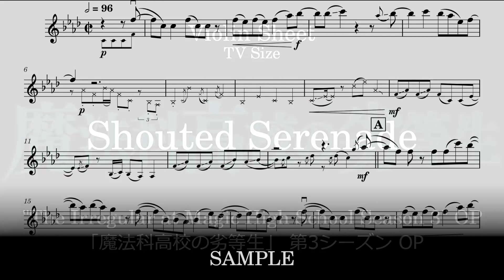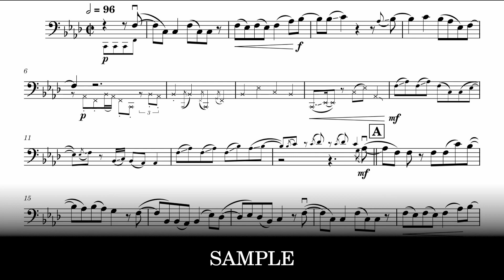Shouted Serenade | "The Irregular at Magic High School Season 3" OP [Sheet Music]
TV Size / TVサイズ

00:00 | Violin / ヴァイオリン
01:40 | Viola / ヴィオラ
03:20 | Cello / チェロ
All versions are included in the file
3種類がファイルに含まれています

from "Mahouka Koukou no Rettousei 3rd Season"
by LiSA / Tabuchi Tomoya
Sheet Music for Violin / Viola / Cello

曲名: 「Shouted Serenade」
アニメ: 「魔法科高校の劣等生」 第3シーズン
アーティスト名: LiSA / 田淵智也
ヴァイオリン / ヴィオラ / チェロ の楽譜